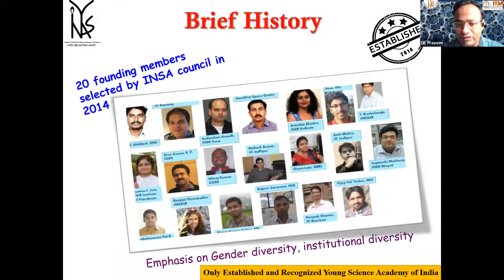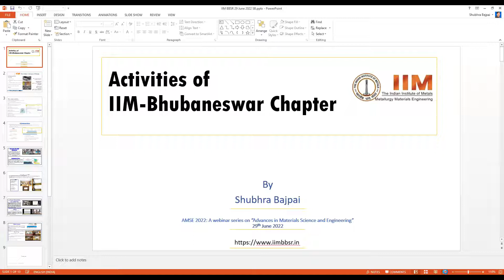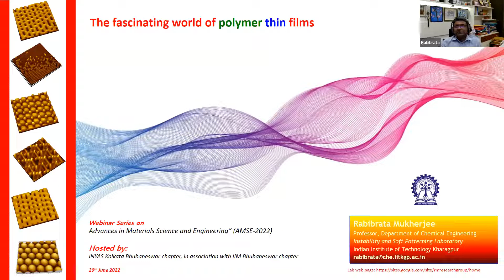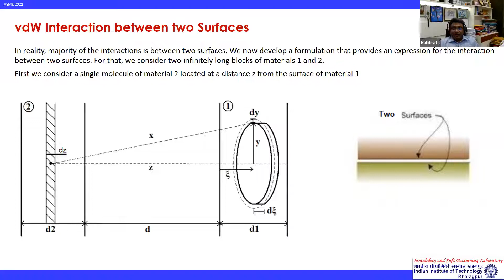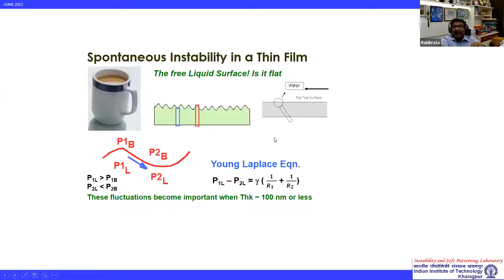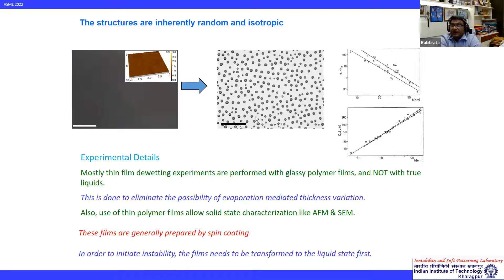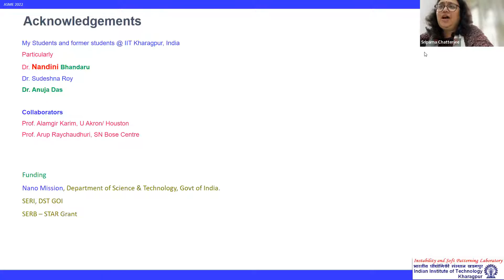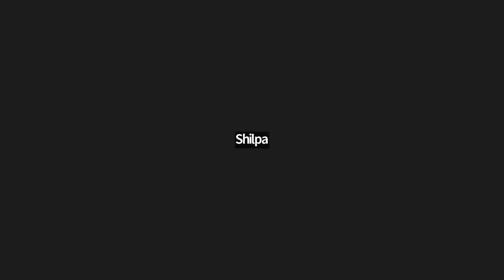Advances in Materials Science and Engineering: AMSE - 2022 - June Edition